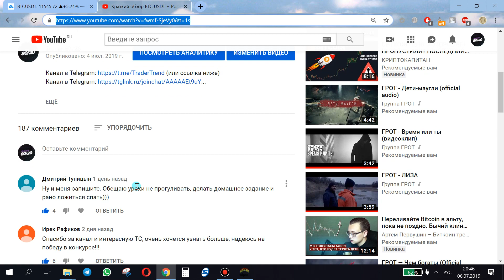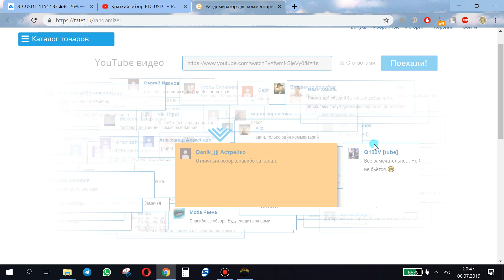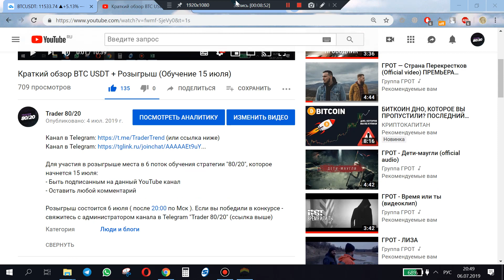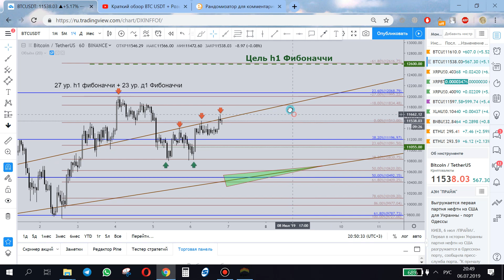BTC USDT Краткий обзор! Выбор победителя!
Канал в Telegram (или ссылка ниже)